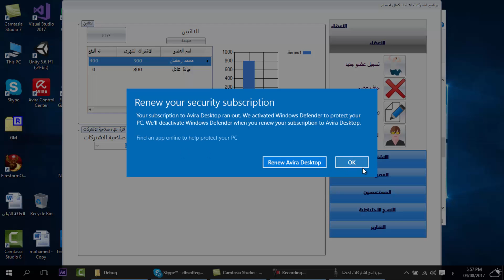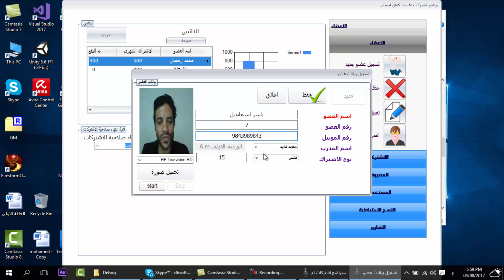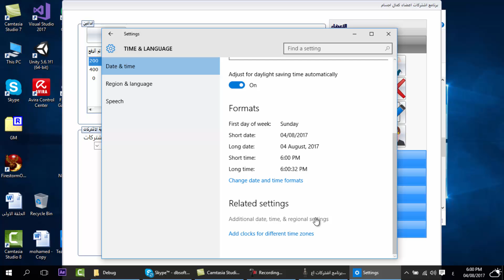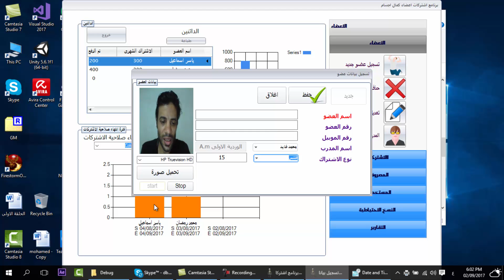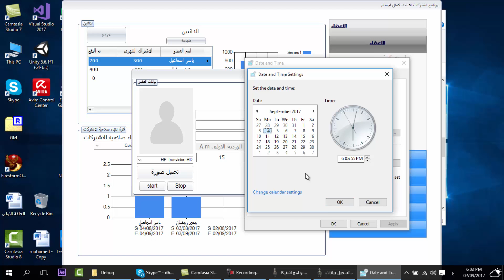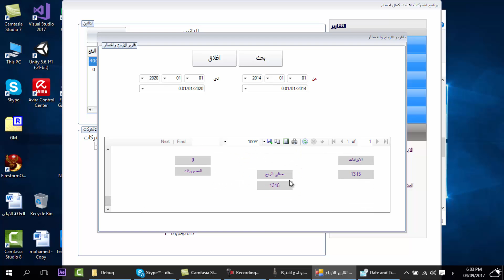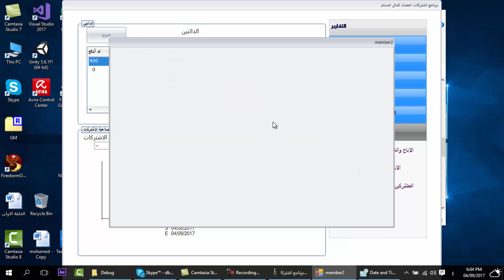برنامج اشتركات الجيم Bodybuilding Lounge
عزيز المشاهد يمكنك الان تحميل تطبيق انا المبرمج المحترف 2018 لكى يسهل عليك
مشاهدة الفديوهات من خلال التابليت او الهاتف المحمول .

لتحميل تطبيق  " انا المبرمج المحترف 2018 " على المتجر جوجل بلاى

 Bodybuilding Lounge
سعر البرنامج 1500 جنيه

برنامج اشتراكات
برنامج اشتراكات نادي
برنامج اشتراكات الاعضاء
برنامج اشتراكات وايرلس